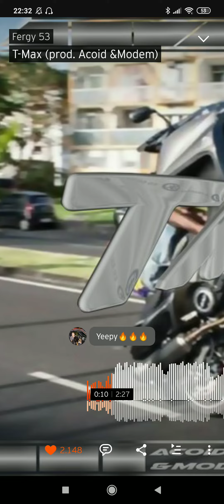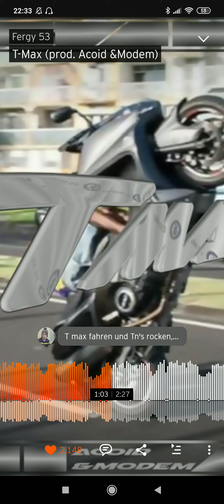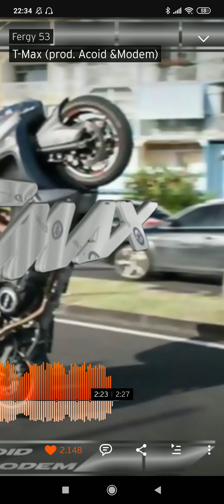Fergy53 - T-Max (prod. Acoid & Modem)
repost von soundcloud

alle rechte an fergy53